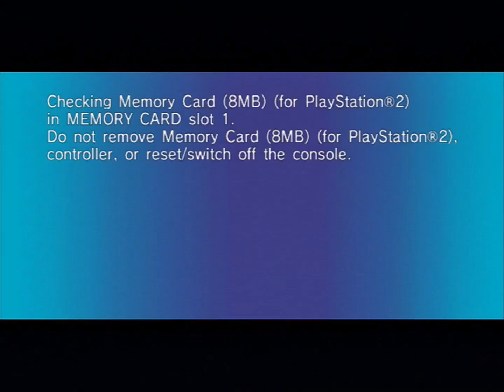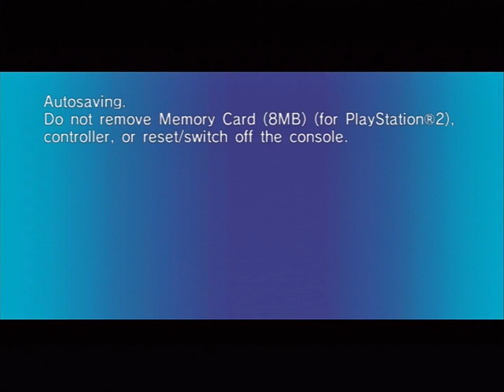Sonic Riders: Zero Gravity - Heroes Story - Walkthrough Part 1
Sonic Riders: Zero Gravity[a] is a hoverboard racing video game developed by Sonic Team and published by Sega for the PlayStation 2 and Wii. It is the fifth pure racing game in the Sonic the Hedgehog series, and the second entry in the Sonic Riders trilogy, a spin-off of the main series.

The game received mixed reviews from critics, who praised the graphics, track designs, music and the more simple gameplay mechanics compared to the first Riders game, although some criticized the controls, story and lack of online multiplayer. A sequel, Sonic Free Riders, was released for the Xbox 360 in 2010.

Gameplay in Zero Gravity is largely similar to its predecessor, with characters racing on different types of hovercraft called "Extreme Gear". In addition to the mechanics from the previous game, Zero Gravity adds a new gameplay system based around gravity that replaces the predecessor's "fuel" system. During the race, performing tricks and other actions will increase a character's Gravity Points, or GP. If players have accrued enough GP by the time they enter certain areas of the track, they will enter a Zero-Gravity Zone, where they can perform one of two maneuvers. A Gravity Dive will create a small black hole that points gravity forward down the track, giving the player a powerful free-fall boost that is further augmented by striking objects in the vicinity that the hole displaces, such as cars or signs. Alternatively, Gravity Control will alter the gravity of the course, allowing players to reach otherwise-inaccessible areas and shortcuts. Players can also use Gravity Drift to more easily maneuver around sharp corners.

Series: Sonic the Hedgehog, Sonic Riders series

Initial release date: January 8, 2008

Platforms: PlayStation 2, Wii

Composers: Hideaki Kobayashi, Fumie Kumatani, Kenichi Tokoi, Tomonori Sawada

Genres: Racing game, Sports video game, Simulation Game

Designers: Kenjiro Morimoto, Takashi Thomas Yuda

The Babylon Rogues retrieve an Ark of the Cosmos, one of five relics capable of controlling gravity, intending to use them all to power Babylon Garden's warp engine. Other Arks fall from the sky, with one of them striking technology company MeteoTech's Crimson Tower. As a result, the robots inside go haywire and begin a global rampage. Sonic, who is traveling with Tails and Knuckles, finds one of the Arks. He is attacked by the robots, but uses the Ark's power to escape. While being pursued, the trio runs into Amy, who has also found one of the Arks. The four head to MeteoTech to investigate, where they run into the Rogues, and Storm chases after Amy in an attempt to take her Ark. The others venture further inside, where they discover the company's owner, Doctor Eggman. Eggman reveals that one of the robots, SCR-HD, was struck by the Ark that hit Crimson Tower, giving it sentience and leadership over the other robots. The robots now seek to obtain all five Arks, one of which Eggman used to power the mother computer which controls all of MeteoTech.

Amy surrenders her Ark of the Cosmos to Storm, but the two are attacked by a robot. It suddenly explodes and Storm finds another Ark inside, running off to find Jet. Eggman steals the Rogues' Arks and retreats towards the Crimson Tower, planning to use it to control all the world's robots, with the Rogues in pursuit. Sonic and the others retrieve Amy and travel to Crimson Tower to shut down the mother computer. They meet the Rogues there, and Jet challenges Sonic to one last race, with the winner getting all the Arks. The two storm the tower and take back the Arks, shutting down all the robots. The Arks' resonance calls down the Babylon Garden, and Sonic hands his Arks over to Jet.